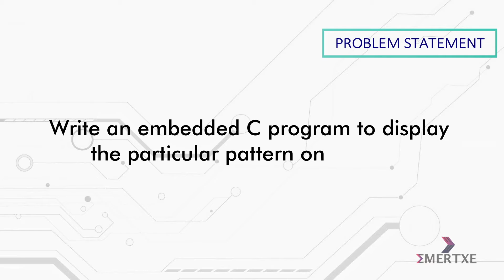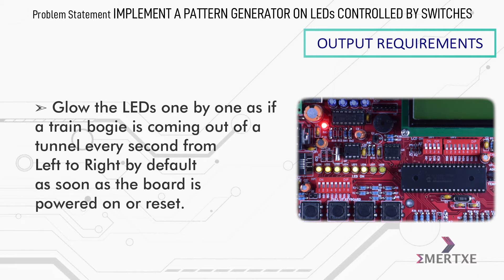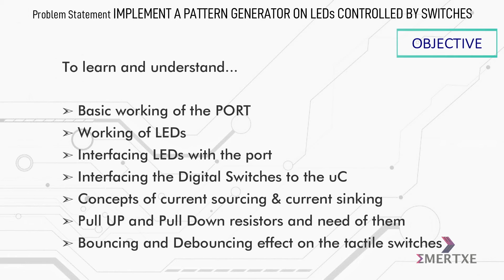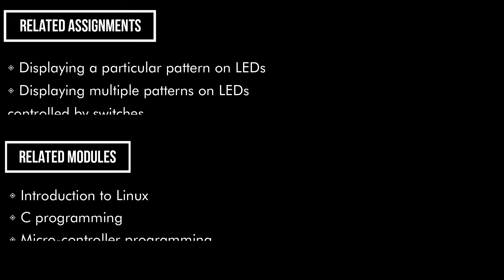PIC Micro-controller programming | Assignment 002 | Pattern generator on LEDs controlled by switches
Problem Statement:
- Write an Embedded C program to display a pattern (Shown in the video) on the LEDs controlled by the switches.

Pattern:
- To glow the LEDs as if a Train is coming out of a tunnel and entering again into the tunnel, in both directions i.e. left to right and right to left alternately. The direction of the Train should be changed by a Direction Change Input (key press)

Output Requirements:
- There are 8 LEDs on the Board, these LEDs has to glow one by one as if a train bogie coming out of a tunnel every second (approx, none without timer implementation)from Left to Right as soon as the board is powered on or reset (Let’s call it as exit)
- Once all LEDs are ON, the LEDs should switch OFF one by one as if the train bogie is entering inside a tunnel from Left to Right (Let’s call it as entry).
- The direction of train would remain as is unless and until the DCI (Direction Change Input)  is detected.
- On Direction Change Input, The Train direction should change instantly to opposite and remains same until the next Direction Change Input.

Pre-requisites:
You should have knowledge on,
- I/O Port
- LED
- Tactile Switch

Objective:
To learn and understand,
- Basic working of the PORT
            -How to configure the PORT pins as Input and Output
            - How to configure the PORT pins as Digital
- Interfacing LED with the uC
- Working of LED
            - Concepts of current sourcing & current sinking
- Interfacing Tactile Switch to uC as Active Low (i.e. Pull Up) or Active High (i.e. Pull Down)
- Tactile Switch Bouncing Effect and how to avoid it (Debouncing)
- Edge Triggered Input

Inputs:
- DKS1  as Direction Change Input.

Notes / Additional Information:
- Use program cycles to implement the above program.
- A program cycle is the time taken to execute all the instructions from the start to end of the superloop
while (1)
    /* Time taken to execute cycle the code written within this loop */

Related and Similar Assignments:
- Write an Embedded C program to display a pattern (Shown in the video) on the LEDs
- Write a Embedded C program to display the multiple patterns(Shown in the video) on the LEDs controlled by the switches.

About Emertxe:

Emertxe is the best institute offering Embedded Systems Training in Bangalore. With over 16+ years of existence in the industry we have trained over 60,000 engineering graduates in Embedded Systems & IoT domains. Our trained engineers are recruited by 366+ placement companies working in core embedded systems verticals like Automotive, Semiconductors, IoT, Telecom, Consumer Electronics, Industrial Automation and many more.

Emertxe is affiliated with National Skill Development Corporation under Electronics Sector Skill Council of India Our programs are aligned with Embedded Software Engineer, Embedded Product Engineer, FullStack Embedded IoT Engineer job roles. Upon successful completion students receive certificate from Ministry of Skill Development & Entrepreneurship from Government of India. This Government certified course will further enable you with job possibilities.  Latest curriculum, Excellent set of mentors, Well defined training methodology are the key ingredients that makes our course as the best Embedded Systems Training in Bangalore.